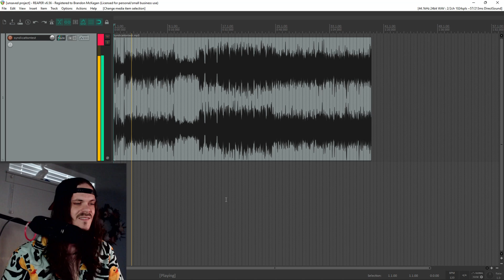Trepang2 - Serenity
erase your light, take your flight, to a place where you will be remembered, to a place where you will be loved.